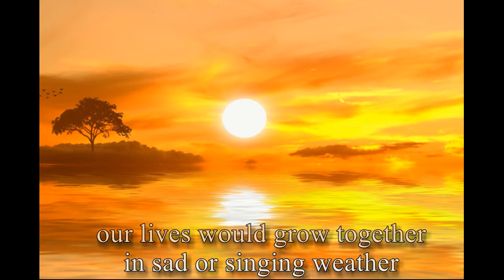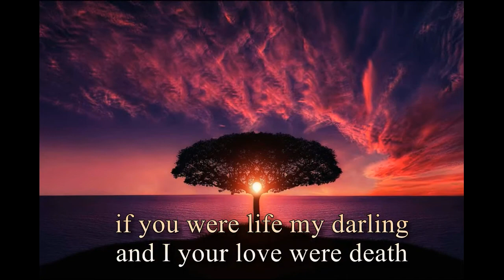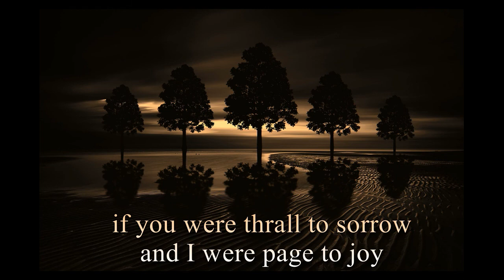A match Jonathan Smit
A match:.Is from the album: Songs for a flower.
The poem was written by: Algernon Charles Swinburne.
Not the whole poem is used.
The photo and video: David Mark, Susan Cipriano, Quang Nguyen, Besi,.
You can find them on Pixabay.
This video is compiled and edited by: Samukti Da productions,
The music is the first demo recording